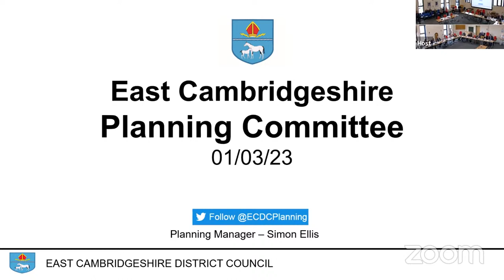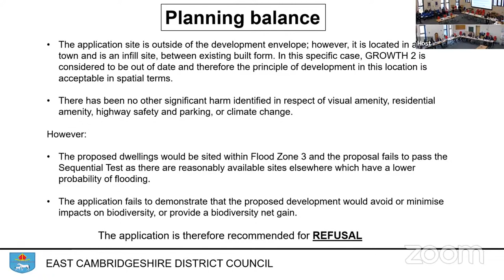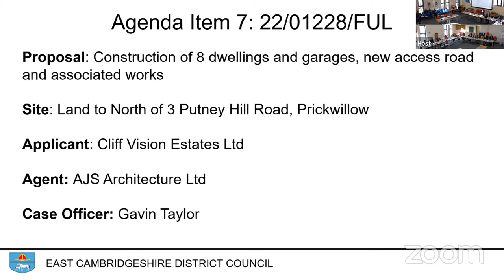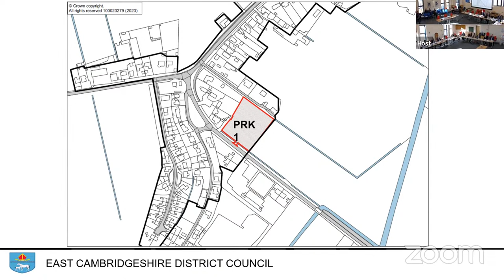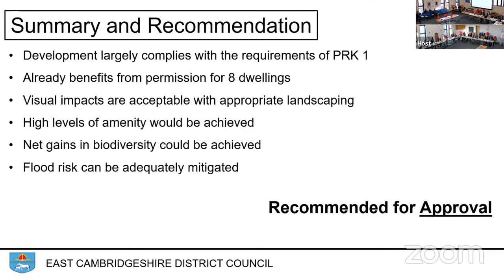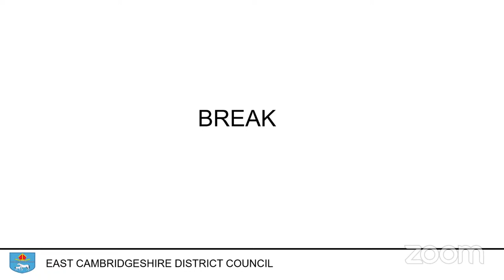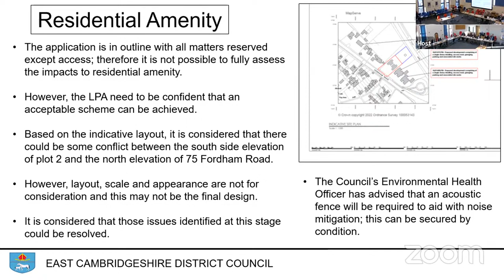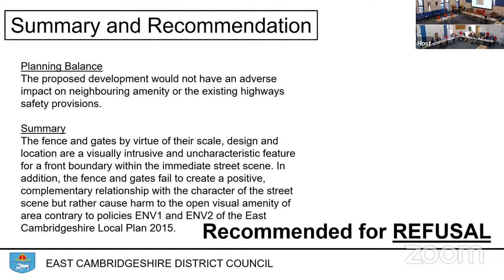Planning Committee Wednesday 1st March 2023